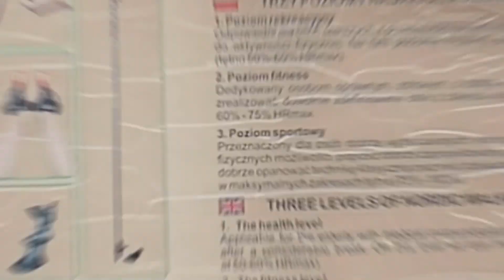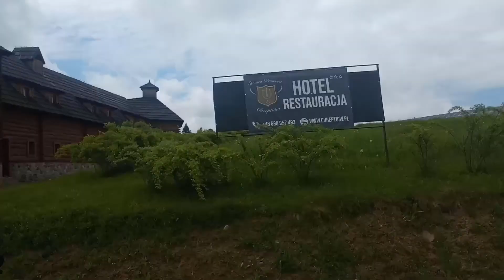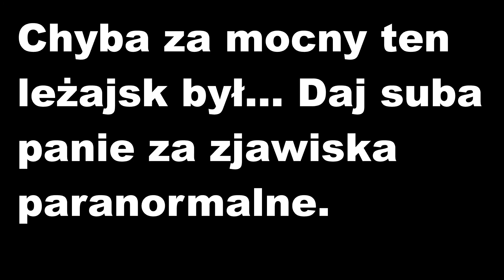Bieszczady - podróż w domu na kółkach.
Zapraszam do serii filmów o Bieszczadach i nie tylko. Standardowo śpię w samochodzie a z samego rana pokazuję piękne widoki i miejsca z ujęć zrobionych dronem.
W tym filmie odwiedzimy miejscowość Lutowiska z przepiękną restauracją całą w drewnie, miejscowość Muczne oraz niespodziewane miejsce widokowe. Poruszę również temat jak spędzać urlop bez presji oraz wiele innych.

LUTOWISKA (00:16)
MUCZNE (04:51)
TRASA (05:24)